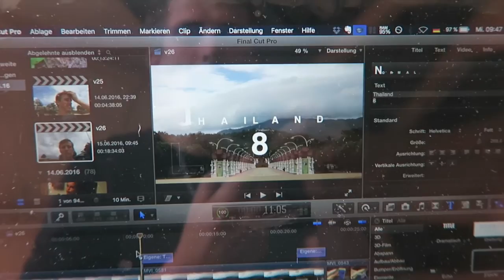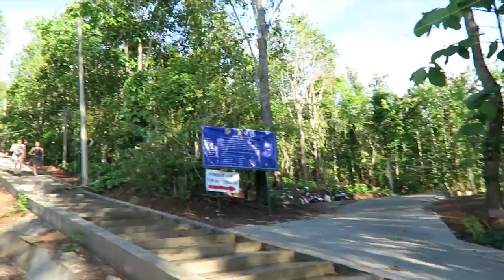Schönster Ort der Welt - Auf dem Weg dahin - Pai Thailand Urlaub VLOG (Busfahrt)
Hey Youtube! 📺😊
Pai ist genau das was ich mir bei Thailand vorgestellt habe. So schön hier. Schaut selbst. Mit 726 Kurven war die Busfahrt doch einfacher als ich mir vorgestellt habe. Ich konnte sogar im Bus essen. Wichtig ist, dass du immer Fahrten nimmst, die vom Staat verifiziert sind, alle anderen Anbieter können gefährlich werden. Es gibt leider Unfälle.. Naja viel Spaß beim Vlog: Schönster Ort der Welt! Auf dem Weg dahin.
Thailand ist doch wirklich soo schön.